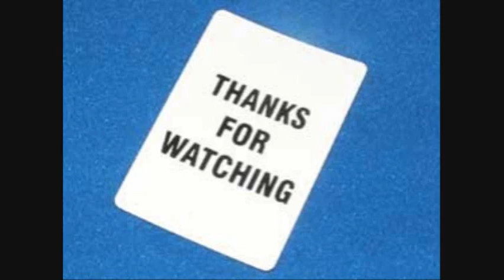Mickie James photo shoot 2011 some never released photos